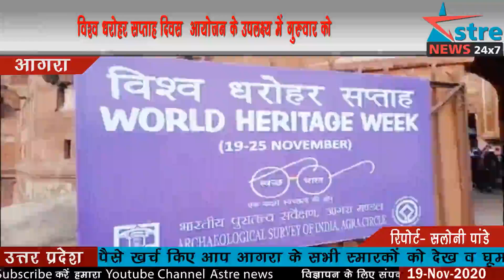अस्त्र न्यूज़ I विश्व धरोहर सप्ताह दिवस पर उमड़ी लाल किले के बाहर भीड़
विश्व धरोहर सप्ताह दिवस  आयोजन के उपलक्ष्य में गुरुवार को ताज़महल सहित आगरा के सभी स्मारक रहेंगे टिकट फ़्री, ।लाल किले के बाहर दिखी भीड़। फ्री की टिकट होने पर लोगों ने उठाया जम कर लुफ़्त।

आगरा। अगर आप 19 नवंबर यानी दिन गुरुवार को ताजमहल या अन्य ऐतिहासिक स्मारक घूमने का मन बना रहे हैं तो आपके लिए खुशखबरी है कि बिना पैसे खर्च किए आप आगरा के सभी स्मारकों को देख व घूम सकेंगे। क्योंकि 19 नवंबर को सरकार विश्व धरोहर सप्ताह दिवस के रूप में मना रही है जिसके पहले दिन कल गुरुवार को ताज महल, आगरा किला सहित सभी ऐतिहासिक स्मारक एक दिन के लिए टिकट फ्री किए जाएंगे। हालांकि आपको स्मारकों में प्रवेश करने वाली पर्यटक की सीमित संख्या को भी ध्यान में रखा होगा। इसलिए पहले आओ पहले पाओ के आधार पर ही ताज महल के अंदर प्रवेश मिल सकेगा।

भारतीय पुरातत्व विभाग के सहायक अधीक्षक आरके सिंह ने बुधवार को बताया कि विश्व धरोहर सप्ताह का उद्घाटन समारोह गुरुवार को आगरा फोर्ट में आयोजित किया जाएगा। इसमें आगरा के सभी स्कूली बच्चों को आमंत्रित किया गया है। पेंटिंग तथा अन्य स्पर्धाओं के माध्यम से बच्चों में जागरुकता पैदा की जाएगी। उन्हें संरक्षित स्मारकों के महत्व के बारे में बताया जाएगा

उन्होंने कहा कि सप्ताह भर कार्यक्रमों का आयोजन किया जाएगा। इसके तहत पर्यटकों को भी पुरातात्विक धरोहरों को सुरक्षित रखने का दायित्व समझाया जाएगा। अधिकांश प्रेमी जोड़े स्मारकों पर अपना नाम लिख देते हैं अथवा चित्र आदि बना देते हैं। इससे स्मारक की सूरत व सीरत बिगड़ जाती है। इन स्मारकों को आगे की पीढ़ी के लिए सुरक्षित रखना हम सभी का दायित्व है।